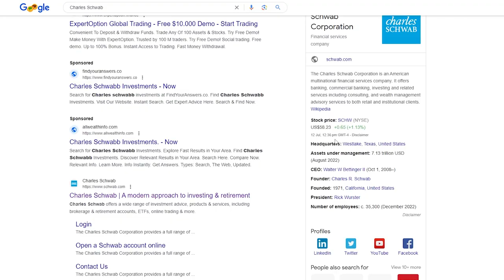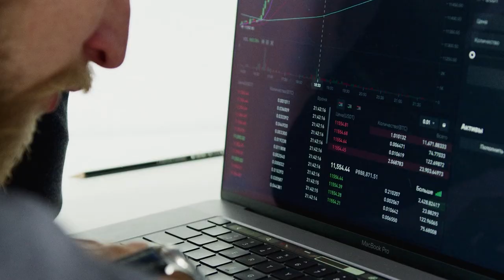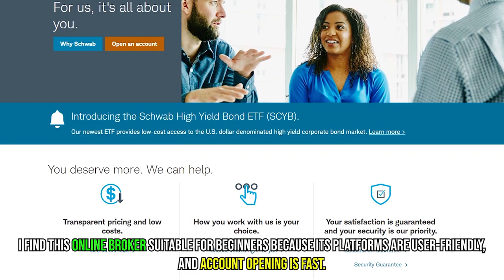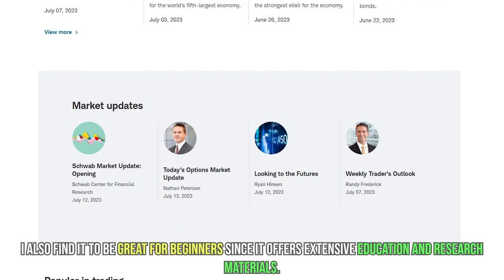Charles Schwab Review: Pros and Cons of Charles Schwab (A Detailed Review)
Charles Schwab Review: Pros and Cons of Charles Schwab (A Detailed Review). Welcome to my in-depth review of Charles Schwab.

Overview of Charles Schwab Review:
Charles Schwab is an online brokerage firm that was established in 1971. This online broker has over 33 million customers and offers a wide range of tradable assets like penny stocks, options, futures, ETFs, and fractional shares of S&P 500 stocks and bonds.